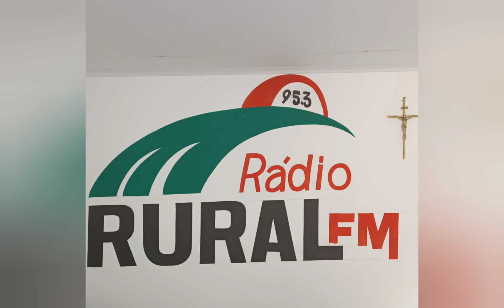ze Amancio e Ze Amilton aovivo na rural esquecida de ti esquecer e deixe eu bebe minhas cachaças